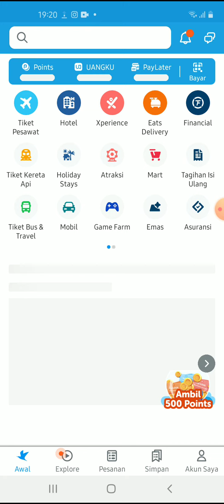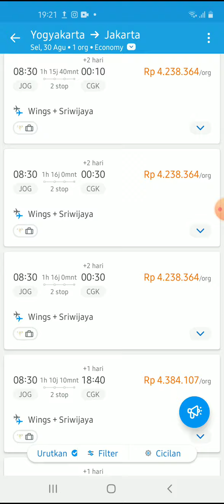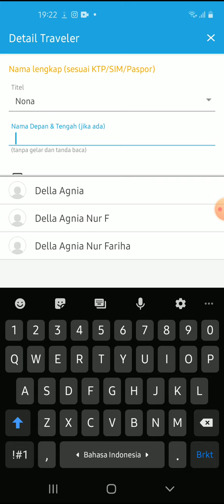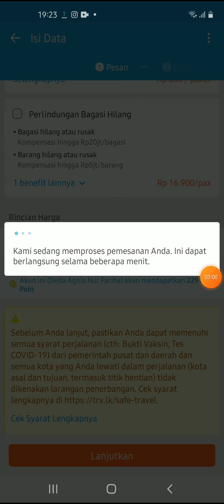Cara Check in online Batik Air Traveloka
Hallo bos bis dalam video ini otong bakal sharing ke Bos Bis semua,  Cara Check in online Batik Air Traveloka,   bagi bos bis yang belum tau yuk simak videonya dan jangan di skip ya biar paham, mudah mudahan bermanfaat :)